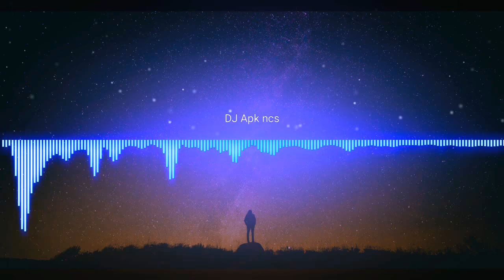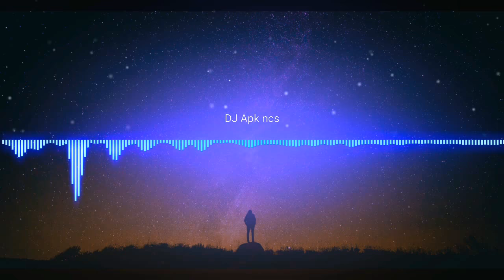Lost sky - Dreams (official audio)| DJAPK ncs music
Made with virtual DJ